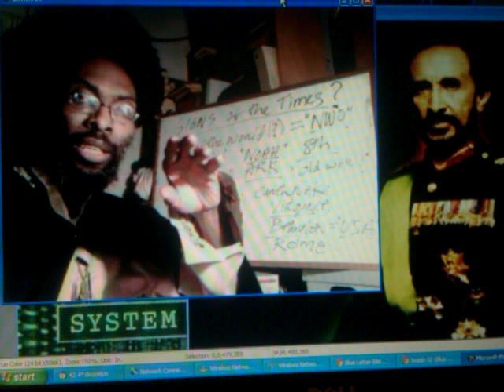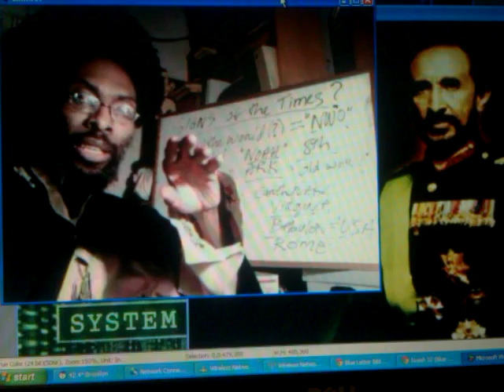Black Jubilee Year 2013: Releasing ALL Slave Debts, Negro America & Ethiopian Sign of "Son of Man"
Category:
Education